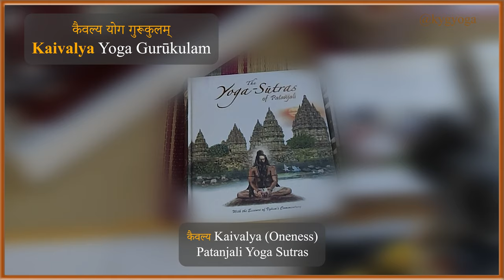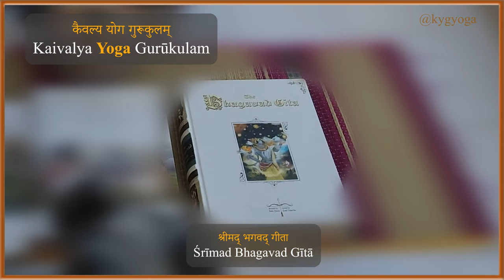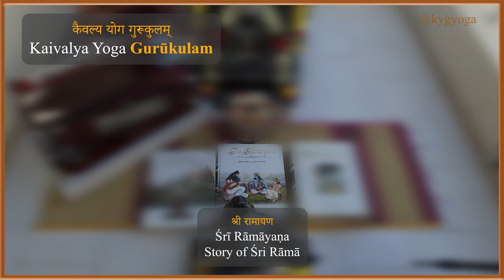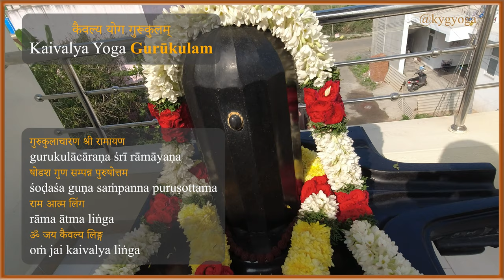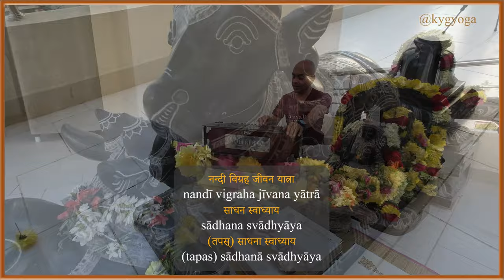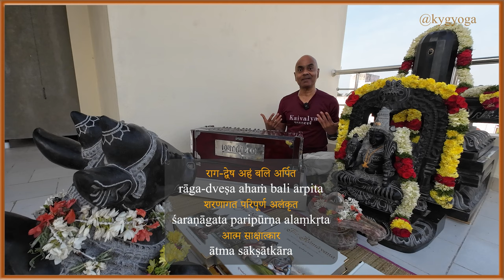Part 03 of 03 - Unveiling The Serene Kaivalya Aarti Cont'd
This video unveils the Kaivalya Aarti for the first time. It details the composition of the Kaivalya Yoga Gurukulam Aarti and explains the meaning of the lyrics given below.
The first two verses are discussed in this video.
Lyrics of the fifth and sixth verses are below:
5th Verse:
कैवल्याश्रित पतञ्जलि सूत्र
kaivalyāśrita patañjali sūtra
योग व्यास गीता
yoga vyāsa gītā
(शिव) योग व्यास गीता
(śiva) yoga vyāsa gītā
गुरुकुलाचारण श्री रामायण
gurukulācāraṇa śrī rāmāyaṇa
षोडश गुण सम्पन्न पुरुषोत्तम
śoḍaśa guṇa saṁpanna puruṣottama
राम आत्म लिंग
rāma ātma liṅga
ॐ जय कैवल्य लिङ्ग
oṁ jai kaivalya liṅga
जय जय कैवल्य लिङ्ग
jai jai kaivalya liṅga

6th Verse:
नन्दी विग्रह जीवन यात्रा
nandī vigraha jīvana yātrā
साधन स्वाध्याय
sādhana svādhyāya
(तपस्) साधना स्वाध्याय
(tapas) sādhanā svādhyāya
राग-द्वेष अहं बलि अर्पित
rāga-dveṣa ahaṁ bali arpita
शरणागत परिपूर्ण अलंकृत
śaraṇāgata paripūrṇa alaṃkṛta
आत्म साक्षात्कार
ātma sākṣātkāra

7th Verse:
नारायण ब्रह्म शिवोम
nārāyaṇa brahma śivom
(हरि) नारायण ब्रह्म शिवोम
(hari) nārāyaṇa brahma śivom
शिव शिव शिव शिव शिव शिव शिव शिव
śiva śiva śiva śiva śiva śiva śiva śiva (2)
नारायण ब्रह्म शिवोम
nārāyaṇa brahma śivom

These videos are all free of cost and are a  part of service offerings of Kaivalya Yoga Gurukulam (KYG). Our YouTube Channel is KYG Yoga.
Kaivalya Yoga Gurukulam, founded by Sunder and Maya Iyer, is a non-profit 501c3 institution, dedicated to reviving traditional form of Yoga, as taught in Sanathana Dharma (ancient India). For more details, please visit kyg.org